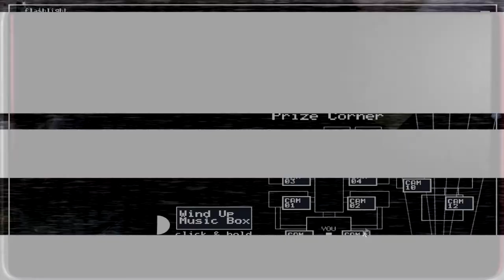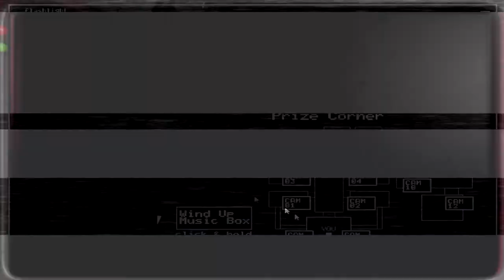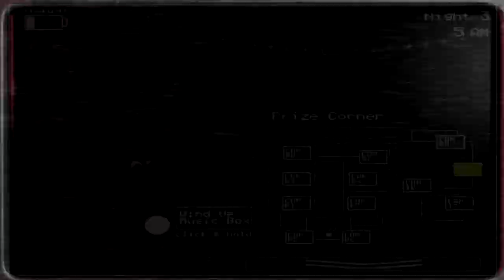Balloon Girl Spotted - FNAF 2 Part 2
It was very creepy and scary. chkia really hates me too